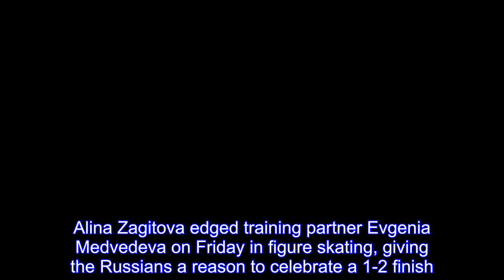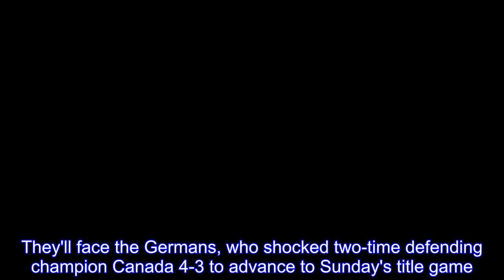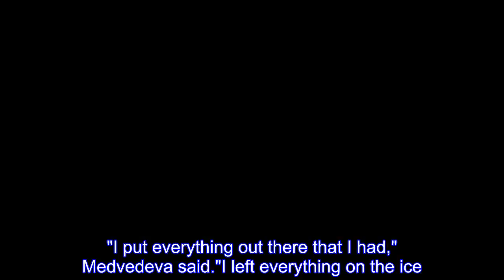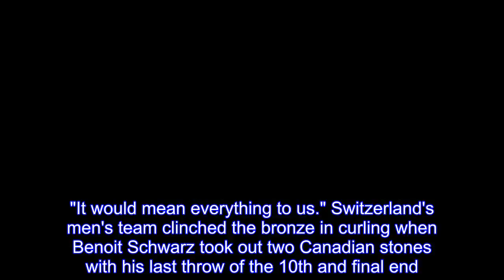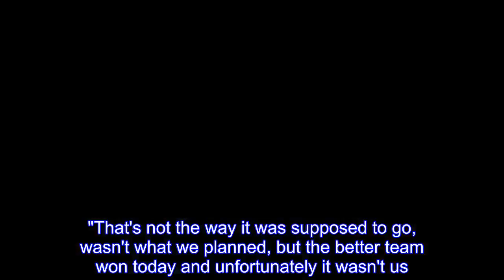Russians get 1st gold, Germany tops Canada in Olympic hockey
The Russians finally won a gold medal at the Pyeongchang Olympics.The Canadian men's hockey team won't even get the chance after losing to Germany.Alina Zagitova edged training partner Evgenia Medvedeva on Friday in figure skating, giving the Russians a reason to celebrate a 1-2 finish."I haven't fully realized yet that I've won," the 15-year-old Zagitova said."I think I need some time to understand that I won the Olympic Games." She and Medvedeva tied in the free skate with 156.65 points, but Zagitova had won the short program Wednesday — giving her the edge by only 1.31 points."I can't believe I am the champion," Zagitova said.The Russians' gold drought had been one of the ongoing story lines of the games, and they were running out of time to get one — although those concerns were eased a bit by Zagitova and Medvedeva coming into the day in prime position to win.Now, the Russians should have a great shot at another gold medal with the men's hockey team advancing to the final after a 3-0 victory over the Czech Republic.They'll face the Germans, who shocked two-time defending champion Canada 4-3 to advance to Sunday's title game.Germany jumped out to leads of 3-0 and 4-1 before Canada rallied to get back in the game during the third period.They came close, but will do no better than bronze when they face the Czech Republic on Saturday."We deserve to be there and the best team will win," Russian forward Ilya Kovalchuk said."We will be ready for the game, for sure." Switzerland topped Canada to win the bronze medal in men's curling.The gold-medal game between the U.S.and Sweden is Saturday.Kelsey Serwa of Canada won the gold in women's skicross, adding to the silver she won four years ago in Sochi.Kjeld Nuis of the Netherlands took the men's 1,000 meters in speedskating, edging Havard Lorentzen of Norway by 0.04 seconds.Nuis also won the 1,500 last week.Martin Fourcade fell short in his bid for his fourth Olympic gold medal in South Korea as France finished fifth in the men's 4x7.5-kilometer biathlon relay, won by Sweden.In Gangneung, Zagitova skated first and she nailed everything during her program to "Don Quixote."The 18-year-old Medvedeva matched Zagitova — but that wasn't good enough to bring home the gold."I put everything out there that I had," Medvedeva said."I left everything on the ice.I have no regrets." Kaetlyn Osmond of Canada, who had considered retirement, won the bronze.A few hours later, Vasily Koshechkin stopped all 31 shots he faced to help the Russians advance in men's hockey.Nikita Gusev and Vladislav Gavrikov scored goals 27 seconds apart in the second period, and Kovalchuk added an empty-netter with 20.9seconds left to seal the Russians' first trip to the final since 1998."It is huge for us and the players and for the country," Russian forward Mikhail Grigorenko said of playing for the gold."It would mean everything to us." Switzerland's men's team clinched the bronze in curling when Benoit Schwarz took out two Canadian stone